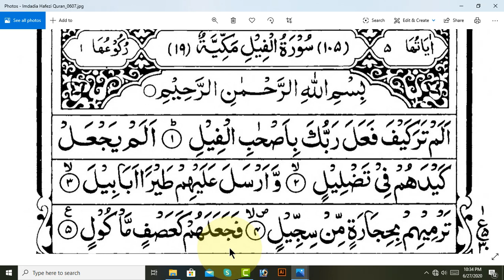নামাজের সূরা, Surah of prayers, সূরা ফীল, Surah Phil